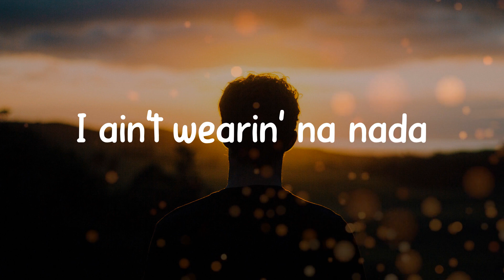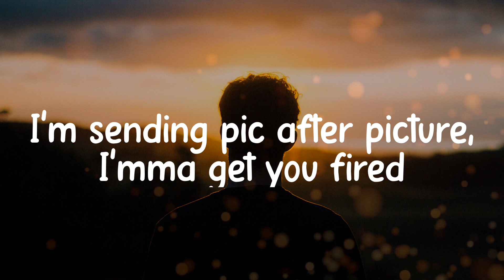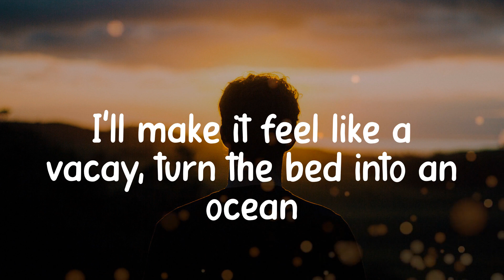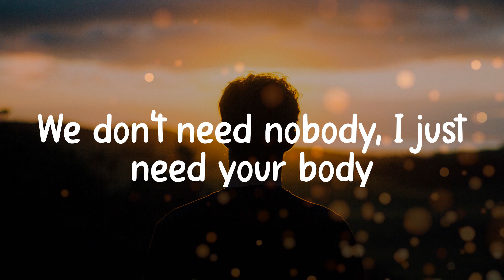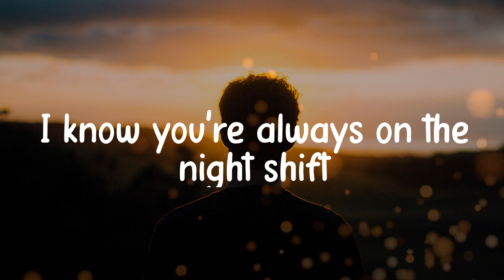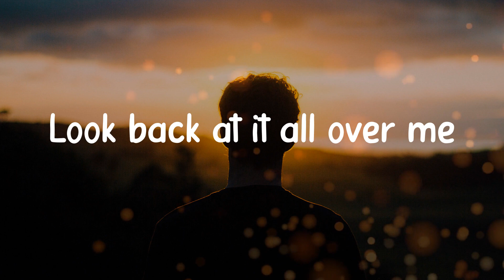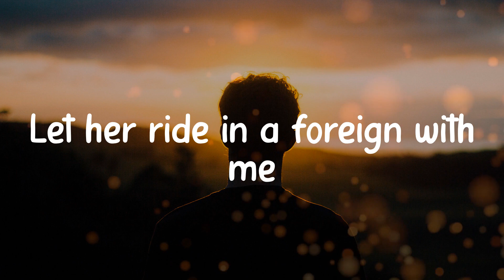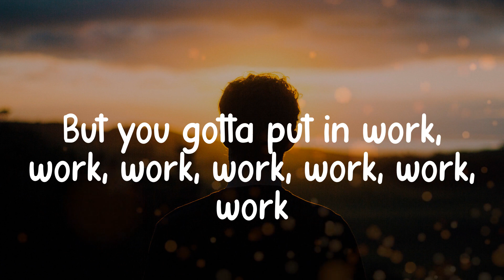Fifth Harmony - Work from Home (Lyric video)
Lyrics:
Yeah